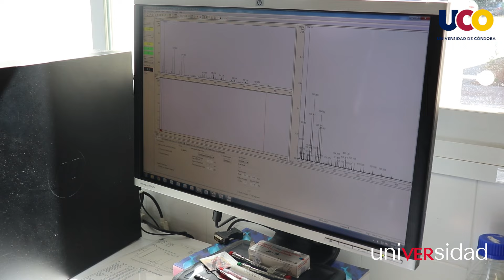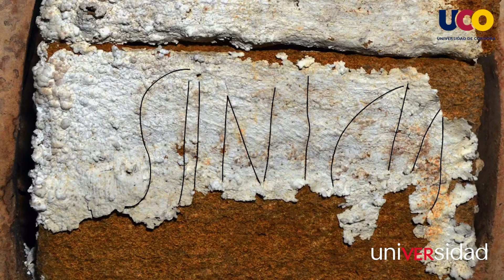uniVERsidad | Descubren el vino más antiguo del mundo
Blanco, con 2000 años de reposo y de origen andaluz, así es el vino más antiguo descubierto por un equipo del Departamento de Química Orgánica de la Universidad de Córdoba, liderado por el catedrático José Rafael Ruiz Arrebola, en colaboración con el Ayuntamiento de Carmona